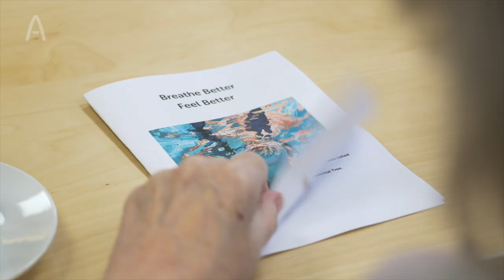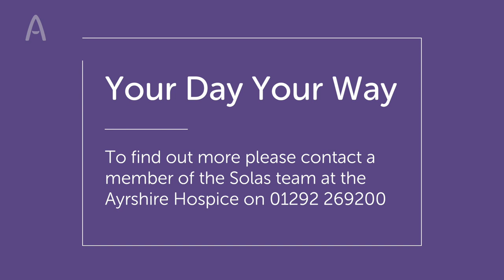Your Day Your Way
A short film about Your Day Your Way - a twelve week self-management programme offered by Solas at the Ayrshire Hospice for patients with life-limiting illness.